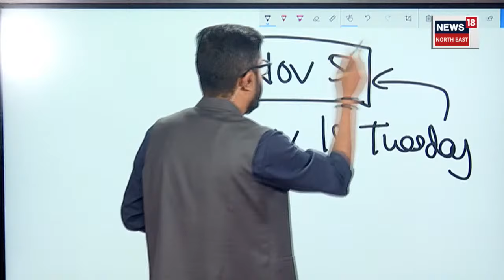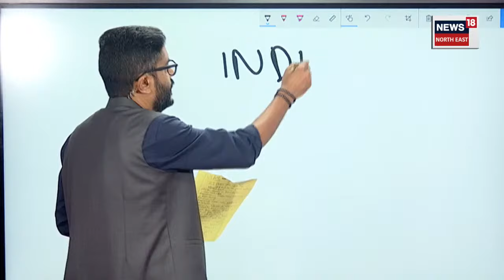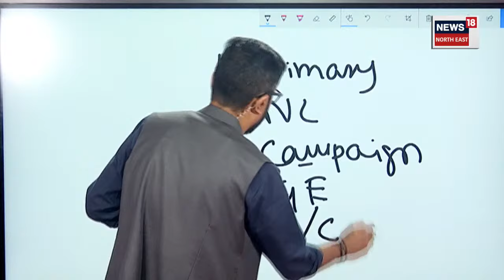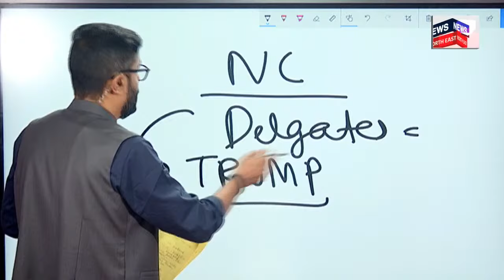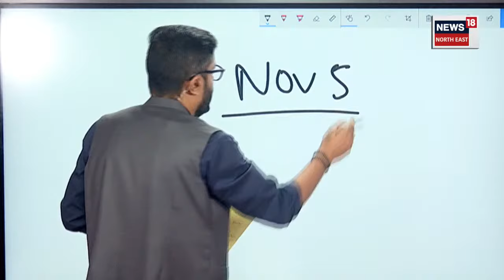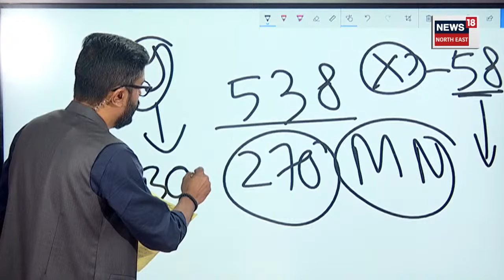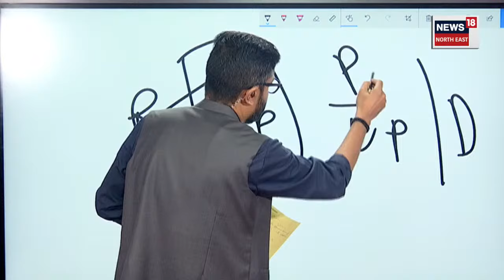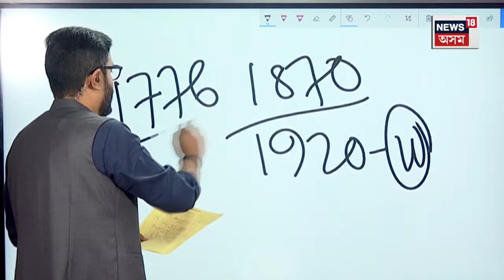US Election : মাৰ্কিন যুক্তৰাষ্ট্ৰত নিৰ্বাচন,আমেৰিকাই এইবাৰ পাবনে ভাৰতীয় মূলৰ মহিলা ৰাষ্ট্ৰপতি N18G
US Election : মাৰ্কিন যুক্তৰাষ্ট্ৰত নিৰ্বাচন,আমেৰিকাই এইবাৰ পাবনে ভাৰতীয় মূলৰ মহিলা ৰাষ্ট্ৰপতি